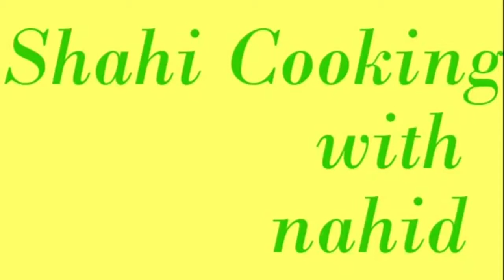Keema Matar Masala Restaurant Style How to Make Keema Matar Masala Recipe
Keema Matar Masala is very easy to make and very tasty dish, it is served with Chapati, Tandoori Naan, and Bun. Enjoy this Recipe with your Family and Friends.